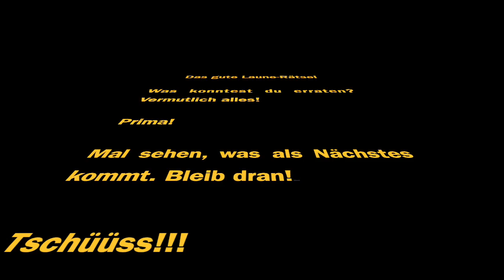Gute-Laune-Rätsel | Für Kinder | Oncken Kirche Hamburg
Hallo Kinder! Heute wird gerätselt. Mal sehen, ob ihr alles lösen könnt. Schau den neuen gute Laune-Film. Viel Spaß 😉